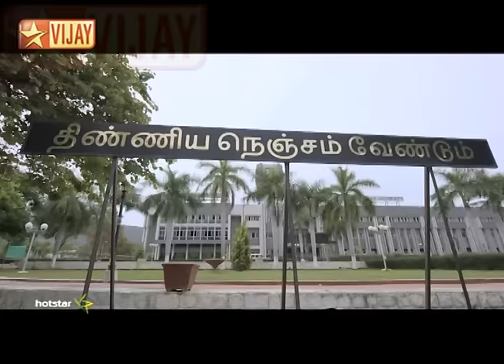Neengalum Vellalam Oru Kodi | Coimbatore - Promo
A New season of Neengalum Vellalam Oru Kodi...

Starts from 30th May 2016 at 7 PM | Arvind Swamy hosts the show.